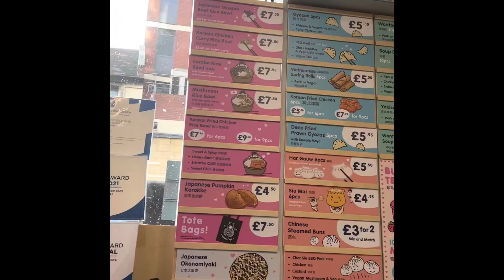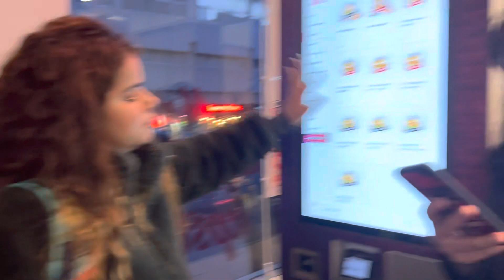halloween celebration in Nottingham